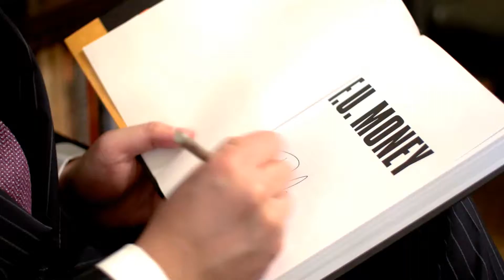Master Your Communication, Communication Tips, Learn Effective Communication